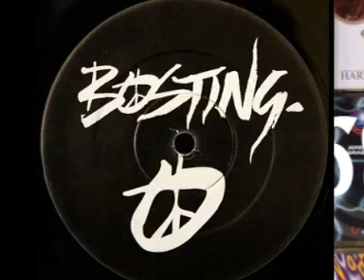Mother - All Funked Up (Mother's Pride Mix)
Mother ‎-- All Funked Up
Genre:Electronic
Style:House
Year:1993